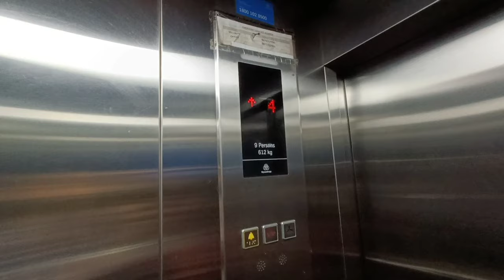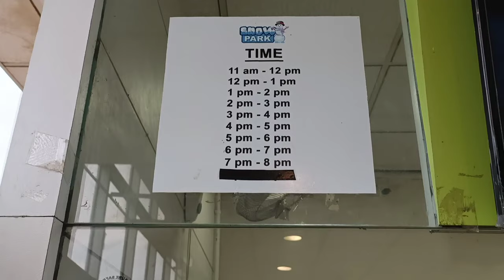Snow Park | Best Place To Visit In Kolkata | Axis Mall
In this video, I went to Snow Park Kolkata, This is Perfect place for fun lovers.

Snow Park is situated within the Axis Mall in Newtown Kolkata and is a beautiful rendition of an amusement park covered in white snow flakes. It is especially popular among the city dwellers who do not experience real snow fall ever in the plain area. The park also has thrilling rides for both the kids and adults. This is the perfect place for visit in summer and also best tourist pace in kolkata.
👉 Queries Solve
Open Time - 11 am to 07 pm
Ticket price - ₹499
Sweater + shoes - Free
locker - 100( refund )
Socks - pay ₹30
Time duration - 1 hour
Address:
Snow Park Kolkata
Address: 6th floor, Wonderland Park, Axis mall, Street Number 106, Sub-Central Business District(Action Area 1), Action Area I, Newtown, Kolkata, West Bengal 700156
Map:
🔴People Wants To Know About:
✔ Axis mall kolkata
✔best place to visit in summer
✔snow fall in Kolkata
✔Axis Mall Snow Park
* For more information please watch the video *

Song
Highway One

Artist
Steve Adams

Song: Markvard - Catch Our Moment